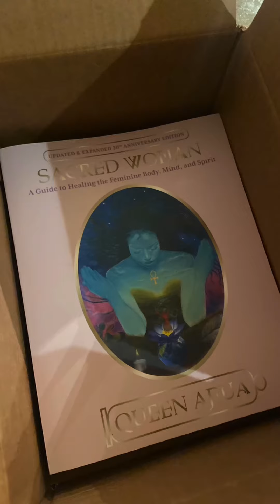XTREME MOTIVATION CHALLENGE- MY HEART STOPPING JOURNEY!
🌟 Manifest juice 🌟
If you're new here, my name is Myla, and I'm thrilled to share my journey towards mental, spiritual, and physical wellness with you. Moving from Ohio to Houston with my two amazing kids and our beloved dog Coco was a big step for us, and it ignited a desire within me to make positive changes in our lives.

We explored & searched deeply into the areas of mental, spiritual, and physical wellbeing

Here on this channel  we will investigate potent manifestations, tasty juicing recipes, and age-old practices that will uplift your spirit, body, and mind together.

Discover with me how to reveal your genuine self.

If you're ready to tap into the limitless power within you, cultivate a vibrant and purposeful existence, and join a community of like-minded individuals on a shared quest for greatness, you're in the right place.

Welcome to Manifest Juice, where dreams come alive, possibilities manifest, and a life of true fulfillment awaits. Together, we'll create a world of abundance, joy, and transformation.